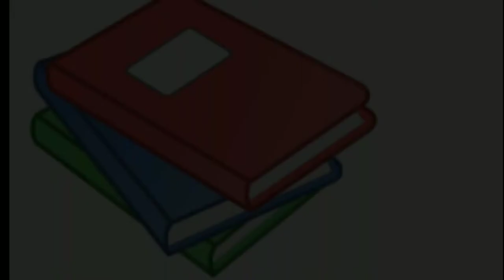استقامت کی اہمیت.